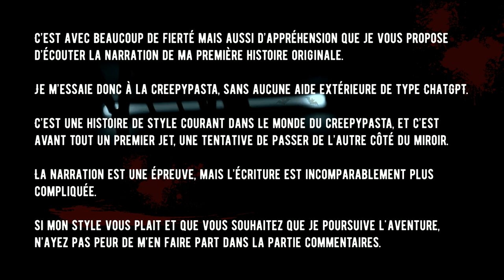Creepypasta FR - Aujourd'hui encore ? Partie 1 (histoire horreur FR)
😱 Faisons-nous peur 😨

"Aujourd'hui encore ?"

C’est avec beaucoup de fierté mais aussi d’appréhension que je vous propose d’écouter la narration de ma première histoire originale.
Je m’essaie donc à la creepypasta, sans aucune aide extérieure de type ChatGPT.
C’est une histoire de style courant dans le monde du creepypasta, et c’est avant tout un premier jet, une tentative de passer de l’autre côté du miroir.
La narration est une épreuve, mais l’écriture est incomparablement plus compliquée.
Si mon style vous plait et que vous souhaitez que je tente de créer d’autres histoires, n’ayez pas peur de m’en faire part dans la partie commentaires.

✍️ Histoire --- La Ruse (histoire originale Faisons-Nous Peur)
💡  Catégorie --- Creepypasta